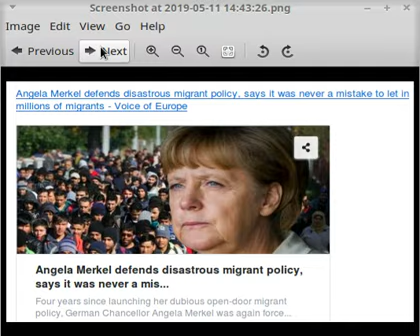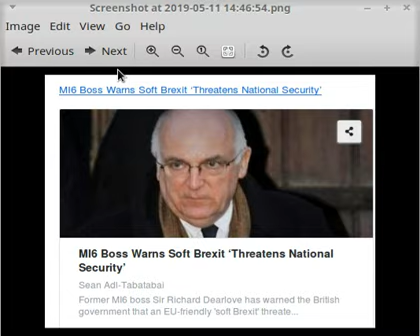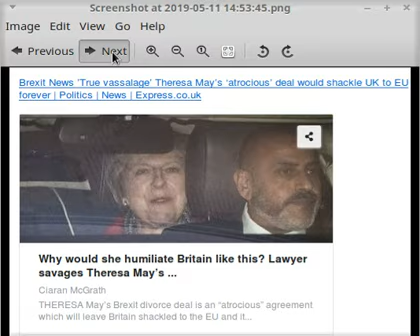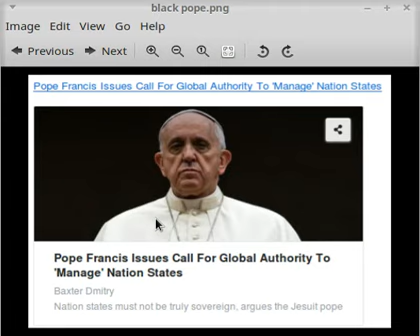SEXY GURLS +NEWS